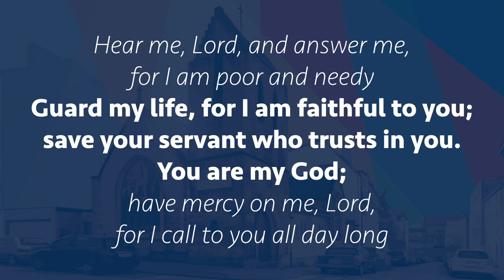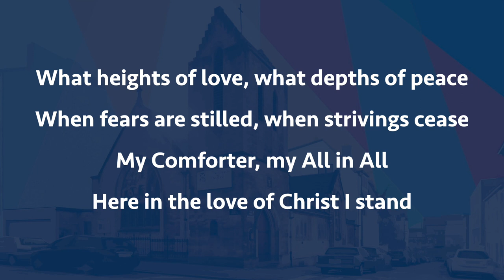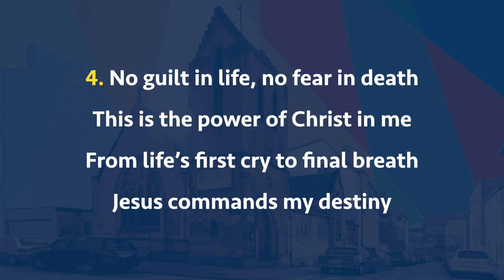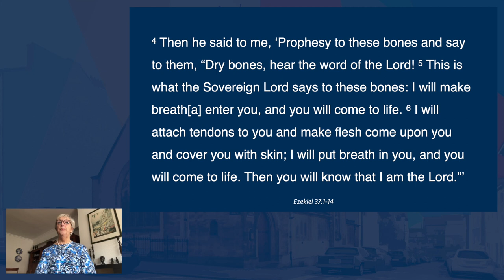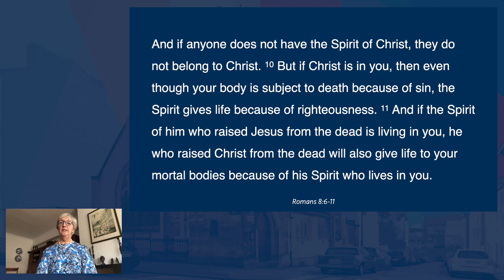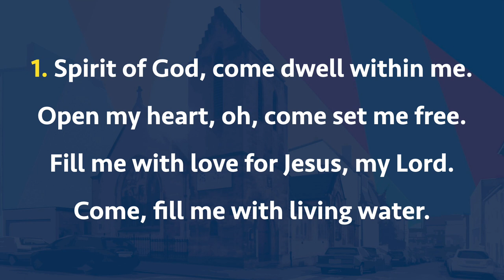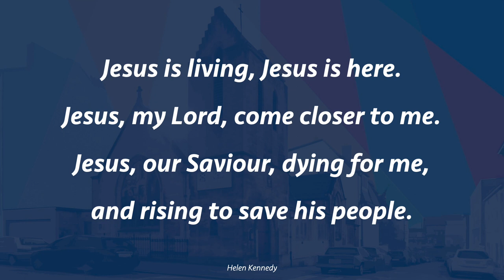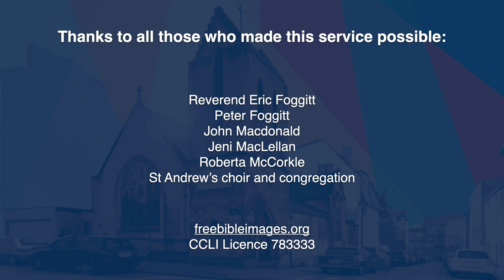St Andrew's Church of Scotland, Brussels, online service, 26 March 2023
Join us on Sunday morning at 11:00am for another online Service.